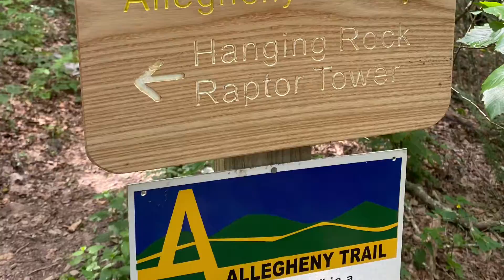Exploring Waiteville | Nadia Jalloh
Join me on my vlog adventures.

NowNadia.com